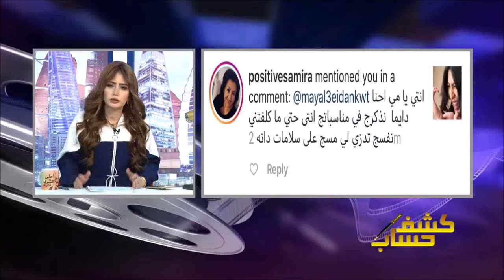يي العيدان أنا أعتبر دانه الطويرش أخيت الصغيره وانا أكبر منها ب 12 سنه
يي العيدان أنا أعتبر دانه الطويرش أخيت الصغيره وانا أكبر منها ب 12 سنه   - البرنامج الفني النقدي كشف حساب عبر قناة سكوب من إعداد وتقديم الإعلاميه مي العيدان  كل خميس م ن الساعه ال 10 مساءا وحتى ال12 صباحا  شعر صالون مريم سبهان - مكياج صالون جوري سبا